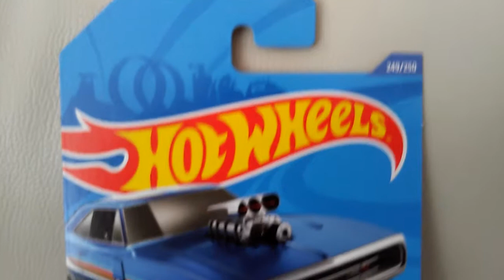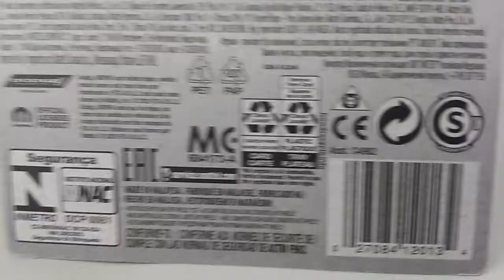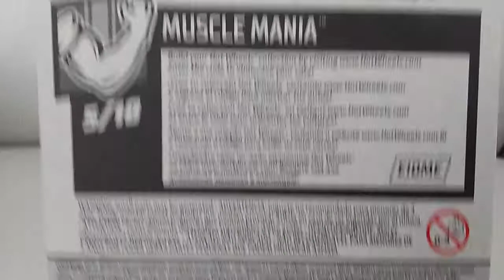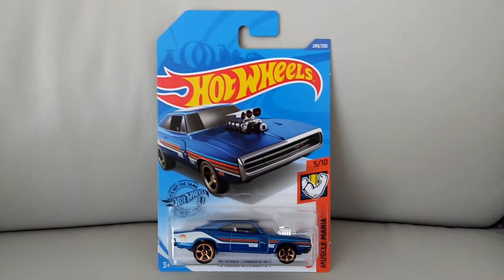Hot Wheels 2020 - 70 Dodge Charger RT (Muscle Mania)